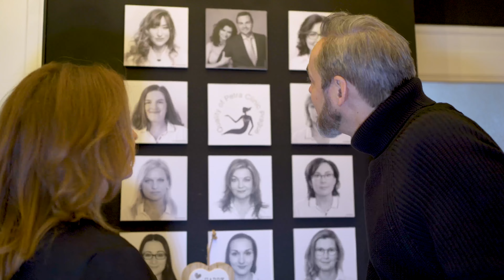8 pádů Honzy Dědka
Kdo/co vám dnes představí kliniku estetické medicíny Petra Clinic? Petra Řehořková s Honzou Dědkem a jeho sedmi (nebo osmi?) pády.